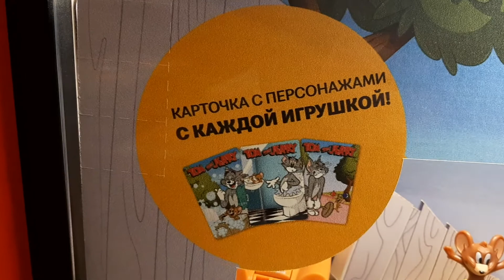НОВИНКА Макдоналдс Хэппи Мил Том и Джерри 2021 McDonald’s Happy Meal Tom and Jerry